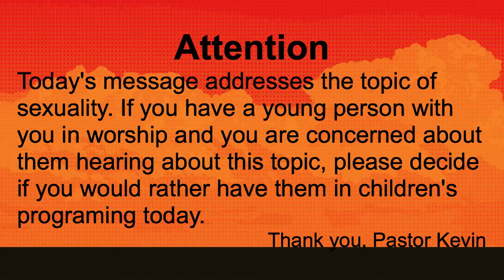07/20/2014 Practical Barriers to Faith : Week 3 : How Can I Relate to a God Who Sets...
How Can I Relate to a God Who Sets Sexual Boundaries and Guidelines?